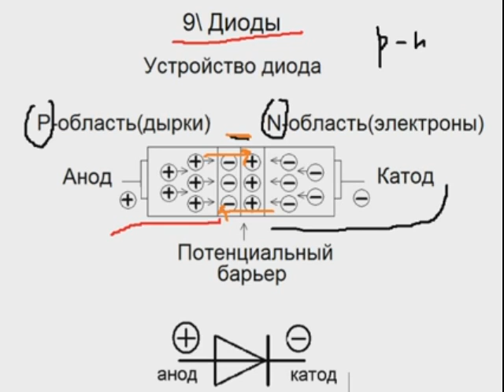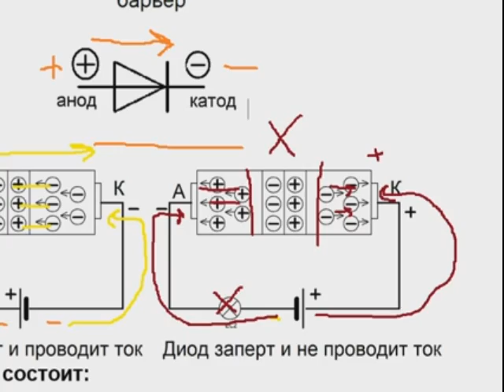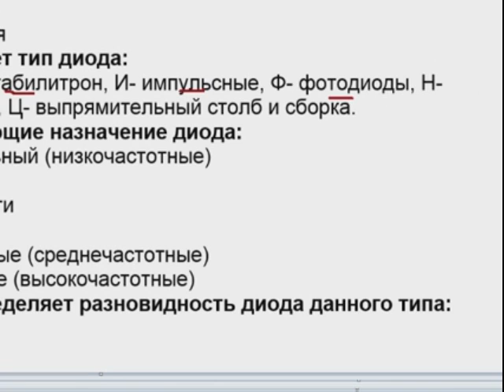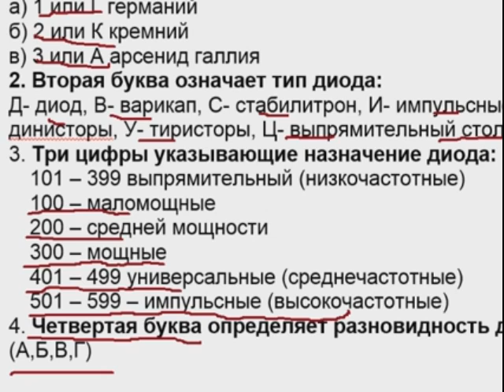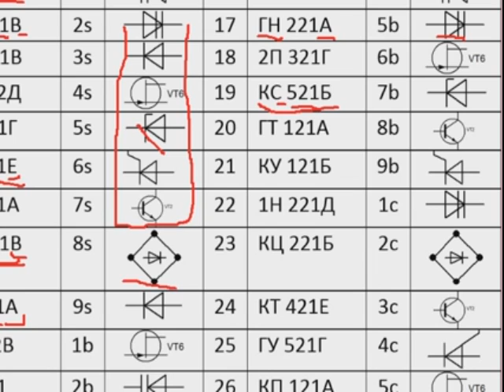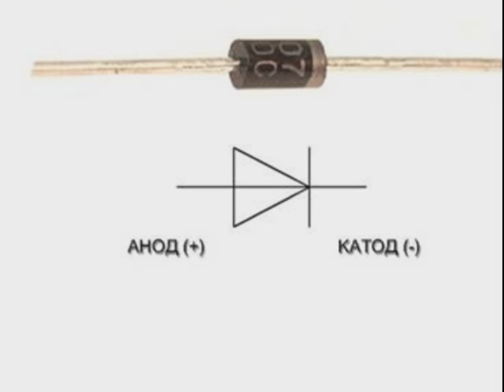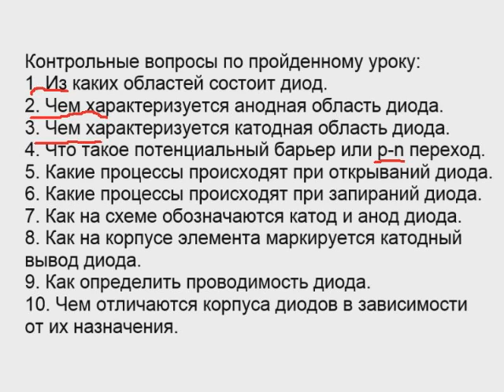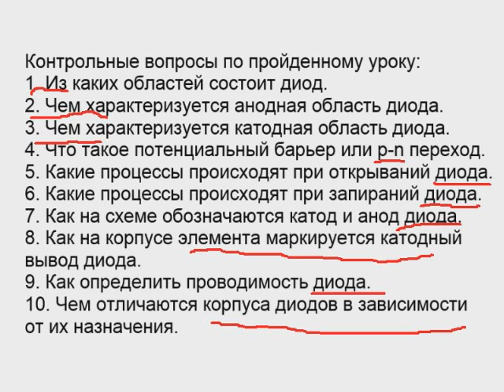Онлайн урок Марат Х.